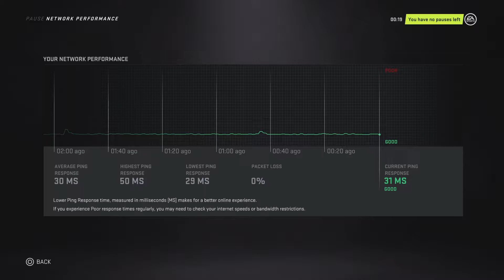NHL 21_20210421143011